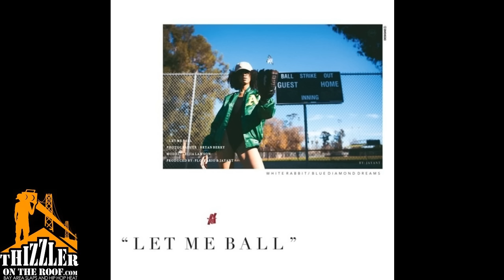Jay Ant - Let Me Ball (prod. P-Lo, Tario, & Jay Ant) [Thizzler.com]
The latest Bay Area slaps & Hip Hop heat @ updated every day with new music, videos, interviews and more! Bay Area music ONLY!

@JayAnt just wants her to let him get to the money and ball out so he can bring it back to her. Let that man ball!